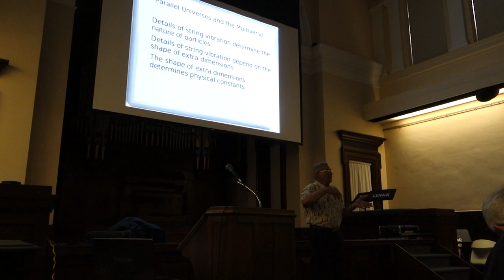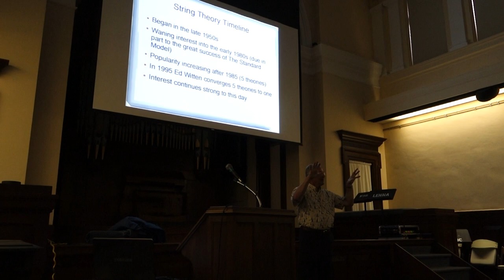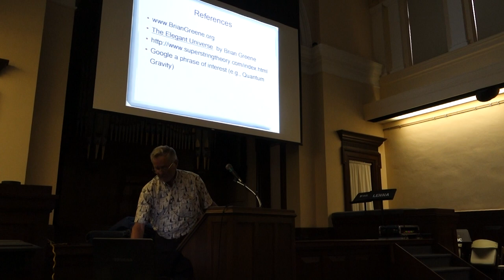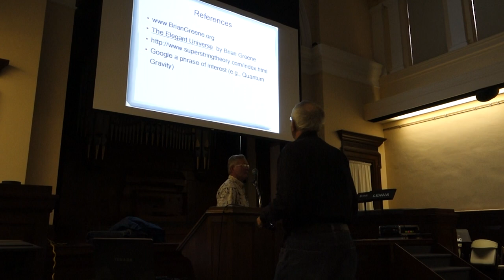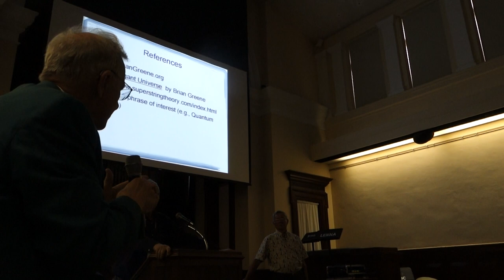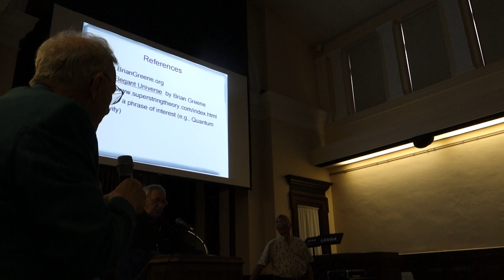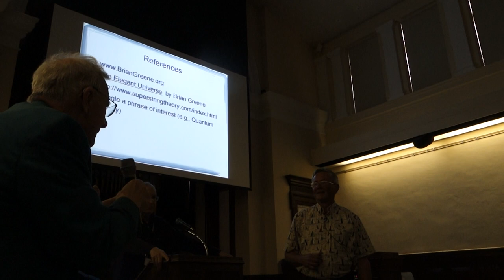Part 2 of Chautauqua CLSC Science Circle Lecture "From Newtonian Mechanics to String Theory"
This lecture was presented in 2015 (or possibly 2014) at the Chautauqua Institution.  Discussion includes the Multiverse and Higher Dimensional Space.  Part 1 discusses the development of early modern physics and the role of the scientific method in shaping that development.

Part 1 runs about 30 minutes from the beginning of the lecture.  No recording of the next 25 minutes of the lecture can be found.

Part 2 runs about 20 minutes and includes the formal Q&A.  A one-half hour unrecorded informal discussion followed the formal Q&A.